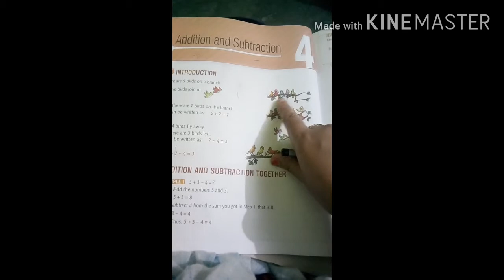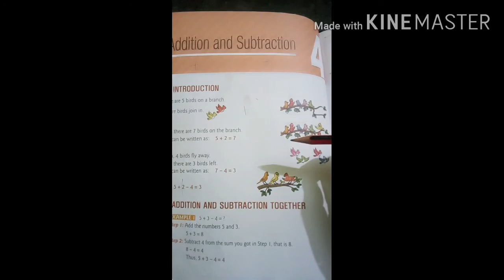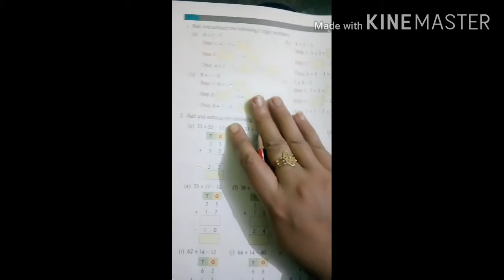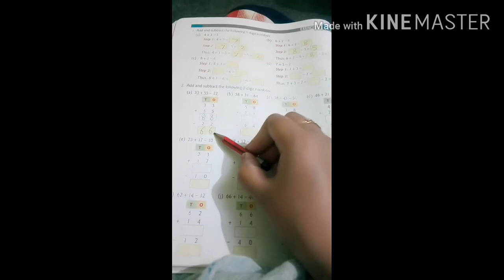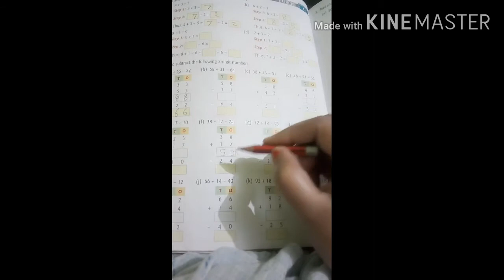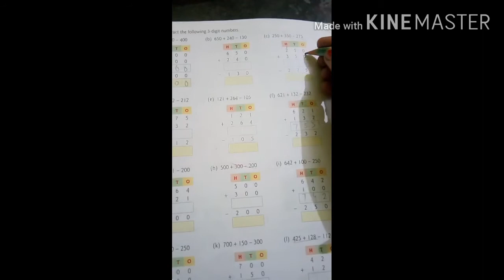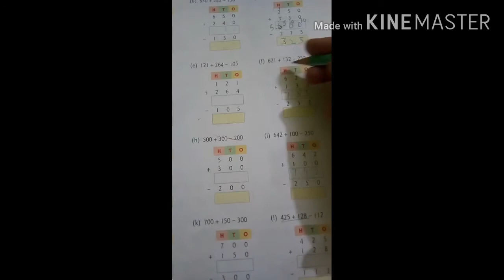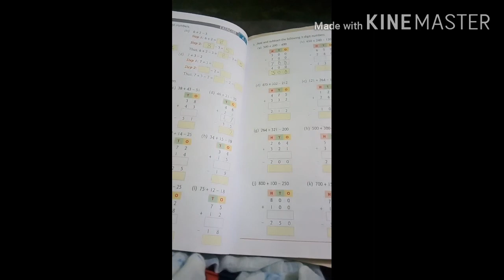Math class 2 by Madhu mam 8/9/20